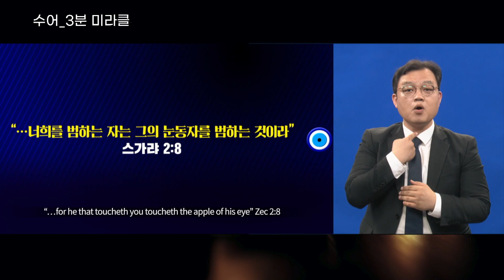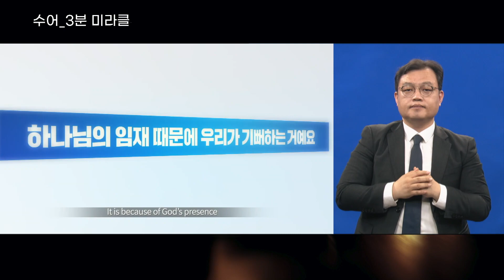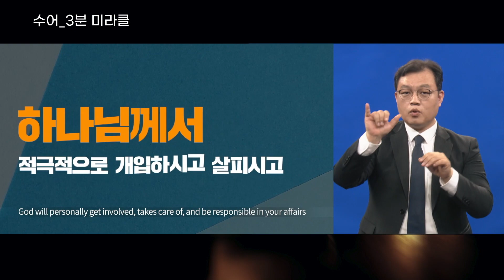[사랑의교회 | 수어 3분 미라클] 제3 환상Ⅱ : 눈동자 같이 지키시는 하나님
주후 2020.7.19 | 사랑의교회 주일설교 요약 | 수어
스가랴 2장 6~13절 | 오정현 목사

6 오호라 너희는 북방 땅에서 도피할지어다 여호와의 말씀이니라 이는 내가 너희를 하늘 사방에 바람 같이 흩어지게 하였음이니라 여호와의 말씀이니라
'Come! Come! Flee from the land of the north,' declares the LORD, 'for I have scattered you to the four winds of heaven,' declares the LORD.

7 바벨론 성에 거주하는 시온아 이제 너는 피할지니라
'Come, O Zion! Escape, you who live in the Daughter of Babylon!'

8 만군의 여호와께서 이같이 말씀하시되 영광을 위하여 나를 너희를 노략한 여러 나라로 보내셨나니 너희를 범하는 자는 그의 눈동자를 범하는 것이라
For this is what the LORD Almighty says: 'After he has honored me and has sent me against the nations that have plundered you-for whoever touches you touches the apple of his eye-

9 내가 손을 그들 위에 움직인즉 그들이 자기를 섬기던 자들에게 노략거리가 되리라 하셨나니 너희가 만군의 여호와께서 나를 보내신 줄 알리라
I will surely raise my hand against them so that their slaves will plunder them. Then you will know that the LORD Almighty has sent me.

10 여호와의 말씀에 시온의 딸아 노래하고 기뻐하라 이는 내가 와서 네 가운데에 머물 것임이라
'Shout and be glad, O Daughter of Zion. For I am coming, and I will live among you,' declares the LORD.

11 그 날에 많은 나라가 여호와께 속하여 내 백성이 될 것이요 나는 네 가운데에 머물리라 네가 만군의 여호와께서 나를 네게 보내신 줄 알리라
'Many nations will be joined with the LORD in that day and will become my people. I will live among you and you will know that the LORD Almighty has sent me to you.

12 여호와께서 장차 유다를 거룩한 땅에서 자기 소유를 삼으시고 다시 예루살렘을 택하시리니

The LORD will inherit Judah as his portion in the holy land and will again choose Jerusalem.

13 모든 육체가 여호와 앞에서 잠잠할 것은 여호와께서 그의 거룩한 처소에서 일어나심이니라 하라 하더라

Be still before the LORD, all mankind, because he has roused himself from his holy dwelling.'